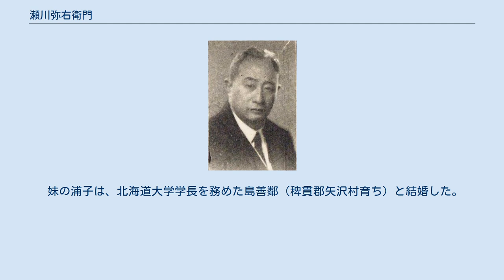瀬川弥右衛門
瀬川弥右衛門 4代 瀬川 弥右衛門（せがわ やえもん、1893年（明治26年）11月4日 - 1967年（昭和42年）11月21日）は、日本の資産家、実業家、政治家（貴族院多額納税者議員）。
「弥右衛門」の名前は代々襲名されており、本記事に記載するのは4代目である。
 岩手県稗貫郡花巻町出身。
出生名は周蔵。
花巻町でも有数の豪農を営んでいた瀬川家に、3代弥右衛門の子として生まれ、父の死去に伴い1922年（大正11年）1月に家督を相続し弥右衛門を襲名した。
 慶應義塾大学経済学部を卒業。
父が没した1922年の時点では瀬川家は県下一の多額納税者であった。
この時期には農家から貸金業に中心は移っていたとみられている。
豊富な資金を岩手軽便鉄道・花巻電気などに投資し、その役員となった。
特に岩手軽便鉄道に関しては、国有化の熱心な推進者であった。
このほか、盛岡貯蓄銀行・花巻銀行の創立にも関与した。
 花巻町会議員を務めた。
1925年（大正14年）に貴族院議員に立候補して当選し、同年9月29日から1939年（昭和14年）9月28日まで2期在任し、さらに1946年（昭和21年）補欠選挙で当選し同年9月20日から1947年（昭和22年）5月2日の貴族院廃止まで在任し、通算3期15年間務めた。
 妹の浦子は、北海道大学学長を務めた島善鄰（稗貫郡矢沢村育ち）と結婚した。
また妻のコト（1895年12月12日 - 1924年2月4日）は、宮沢賢治の叔母（母の妹）であった。